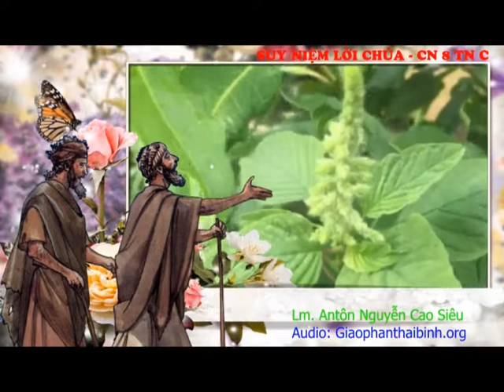SNCN 8 TN C - NCS